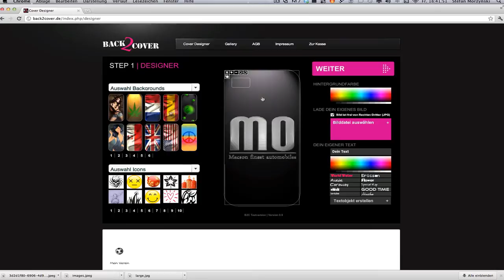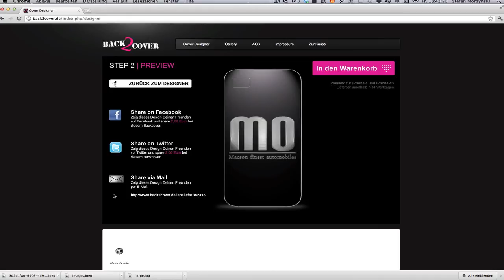iPhone 4/4S Glas Back Cover mit Auto Logo selbst erstellen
Mach Dir dein Fan-iPhone selber!

Info:
100% eigenes Design Glas-Back-Cover für iPhone 4/4S

Glas-Back-Cover mit edlem Hinter-Glas-Druck. Das Glas wird von hinten bedruckt, so dass der hochwertige Druck vor Kratzern und Abnutzung geschützt ist.

Wie gestaltest du dein Cover?

kannst du dein Cover konfigurieren. Du lädst die Bilder, Grafiken, Vereinslogos oder Texte hoch, die du auf deinem Cover haben möchtest und nutzt diese zur Gestalt...Mehr anzeigen

29,90 € - finde dein Glas-Cover in einer großen Anzahl von Design-Vorlagen.

39,90 € - gestalte dein Glas-Cover ganz nach deinen Wünschen.

Back2Cover Glas-Backcover

Choose a wonderful Back Cover Theme or create an own one! All is possible!
Printed on and under Glas!
It´s not expensive and every "Back2Cover" is unique like yourself!!!

The motive is printed "behind" the glass, just for you!

You have never seen like this! Not simply a film! It`s a showcase of your life!

just for iPhone 4 and 4S
Kategorie:

Lizenz:

Standard-YouTube-Lizenz